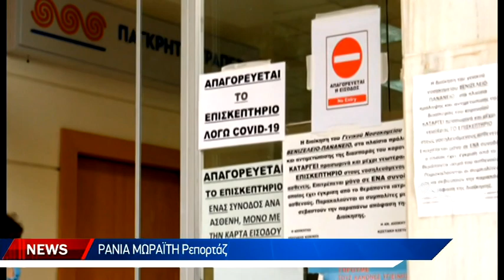Στον αέρα η λειτουργία κλινικών σε Βενιζέλειο και νοσοκομείο Ρεθύμνου